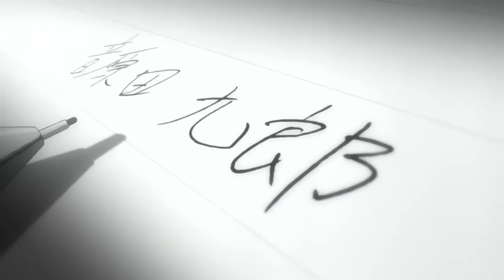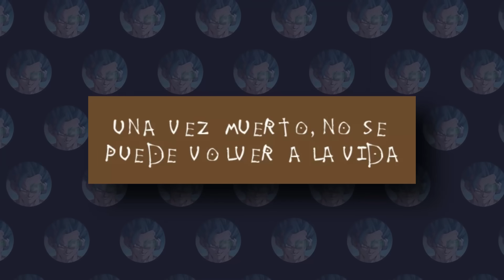Light Yagami Era MALVADO Y NO Deberias Simpatizar Con Él